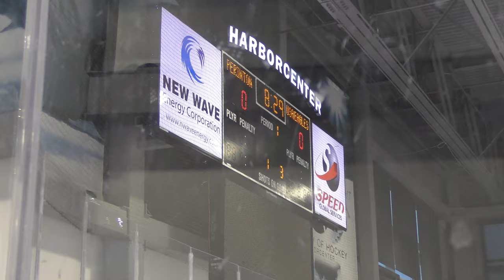Power Play 1 - USA Eagles vs Perinton Blades - 12/07/19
USA Eagles vs Perinton Blades- 12/07/19
Final Score: Perinton - 8, USA - 1